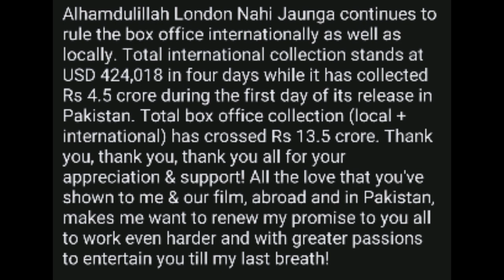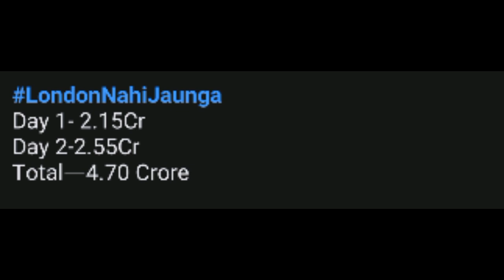London Nahi Jaunga Movie Worldwide 4 Days Box Office Collection - Hit Or Flop? - Box Office ETC